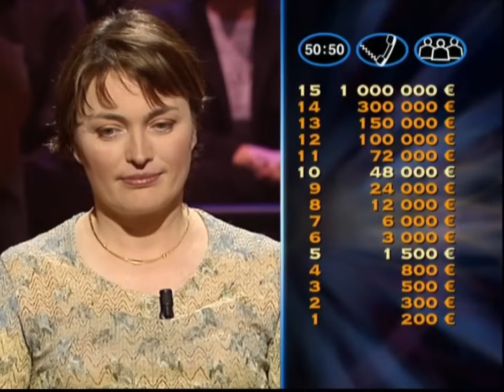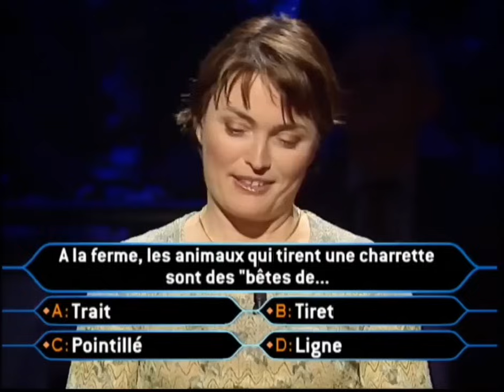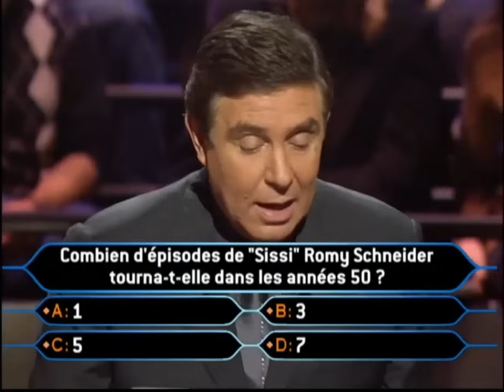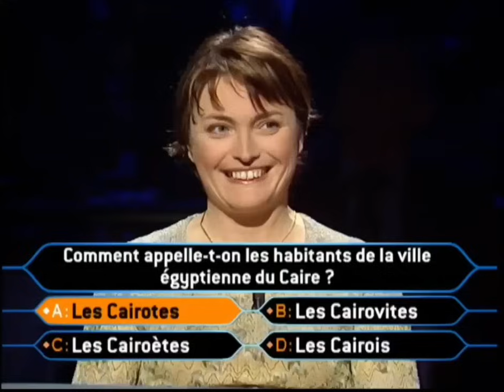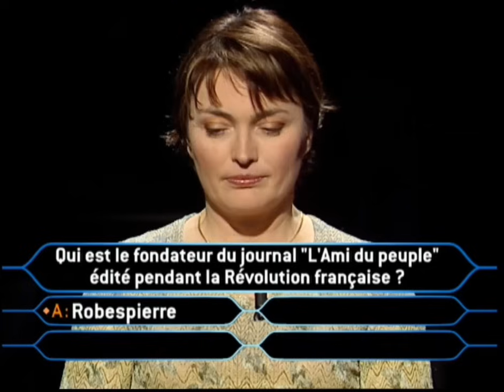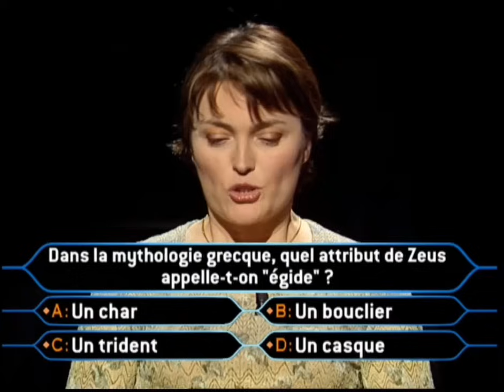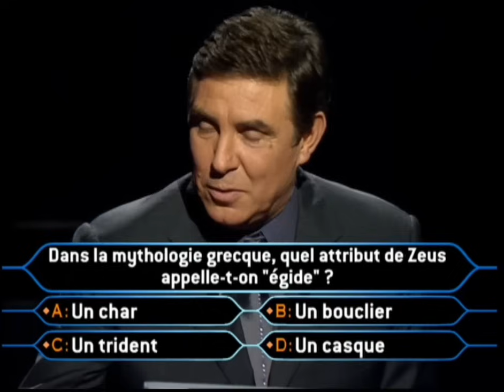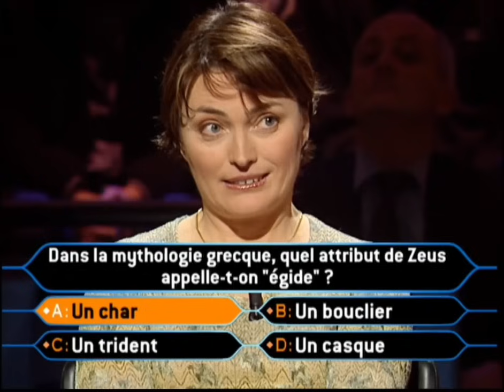Qui veut gagner des millions ? 30 Décembre 2002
Passage de Mauricette dans l'émission "Qui veut gagner des millions ? le Lundi 30 Décembre 2002